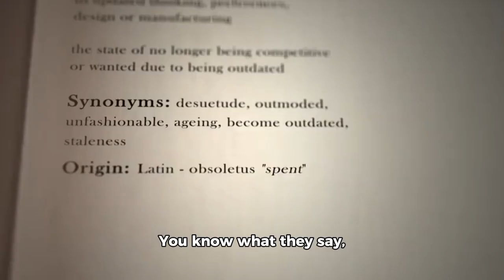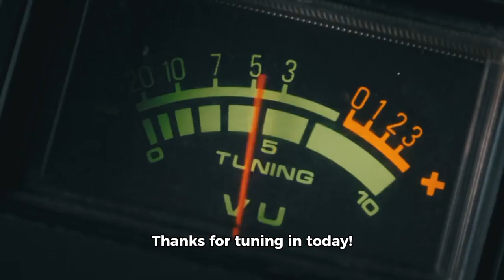Most Common Mistakes of New and Upcoming Youtubers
My fellow content creators! Today, we're diving into the world of YouTube, and discussing the most common mistakes made by new and up-and-coming YouTubers.

First up is consistency. You know what they say, "consistency is key." Without consistent content, you're unlikely to gain a loyal following. So, make sure to upload regularly and stick to a schedule your viewers can rely on.

Secondly, we have quality over quantity. It's not about the number of videos you produce, but rather the quality of those videos. Invest in good equipment and spend time learning editing skills to ensure your videos are top-notch.

Thirdly, let's talk about engagement. It's not just about making great content; it's also about connecting with your audience. Respond to comments, ask for feedback and involve your viewers in your journey as a creator.

Lastly, but not least, we have SEO (Search Engine Optimization). Understand how to optimize your videos for search engines so more people can find them. This involves using descriptive titles, tags and descriptions that accurately represent your video's content.

Remember guys, success on YouTube doesn't happen overnight. It takes time and effort to build a following. So keep creating, keep learning and keep striving for excellence!

Thanks for tuning in today! Until next time, keep creating!